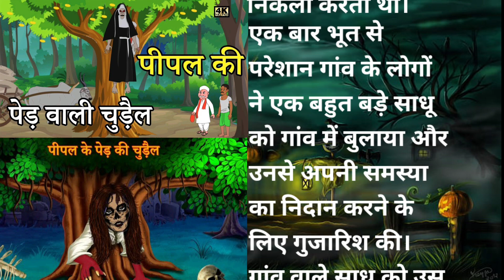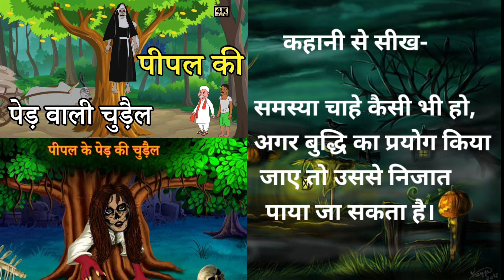पीपल के पेड़ वाली चुड़ैल की कहानी ll pipal ke ped wali chudail ki kahani ll रोचक कहानी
पीपल के पेड़ वाली चुड़ैल की कहानियां।
पीपल वाली चुड़ैल की रोचक कहानी।
पीपल वाली चुड़ैल की कहानियां।
पीपल के पेड़ की भूत की कहानी।
पीपल के पेड़ की कहानियां।
पीपल के पेड़ की कहानी।
pipal ke ped wali chudail ki kahaniyan
pipal wali chudail ki kahani Hindi mein
pipal wali chudail ki rochak kahaniyan
chudail ki kahani.
Bhoot ki kahani Hindi mein